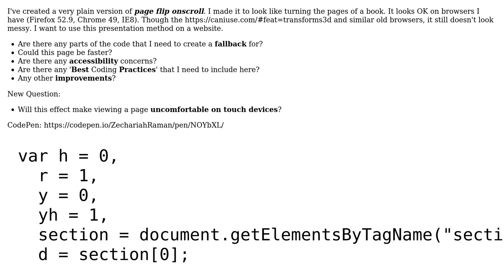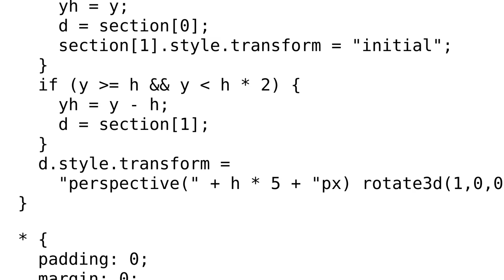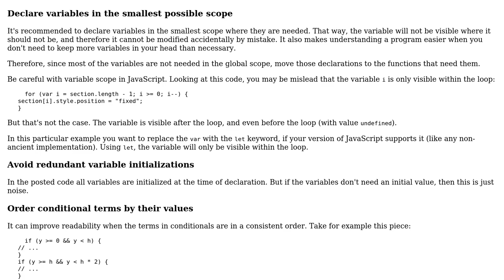Plain Page Flip Effect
With thanks & praise to God, and with thanks to the many people who have made this project possible! | Content (except music & images) licensed under CC BY-SA | Music | Images & others | With thanks to user Zechariah Raman user janos and the Stack Exchange Network Trademarks are property of their respective owners. You are responsible for your own actions.